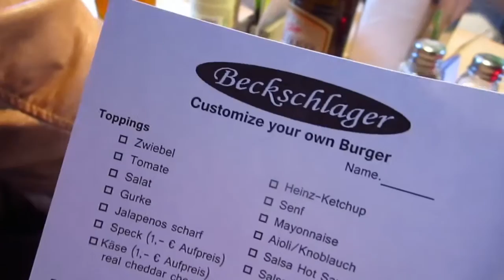THE NÜRNBERG TOUR GUIDE [ MAY 14, 2014 | DAY 508 ]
We are visiting my cousin in Nuremberg (Bavaria), weather is meh, but the city is awesome as well as the restaurants and bars :D

MAIL BOX » » »
Sara Parker and/or Jurre van Herwijnen
P.O.Box #21703
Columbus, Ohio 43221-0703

Thanks to Andrew for being awesome!